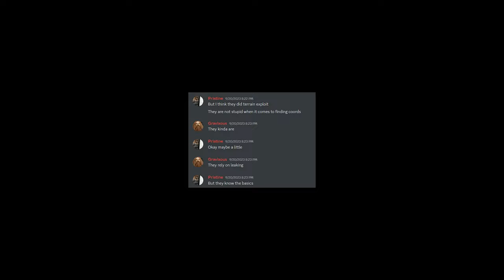2B2T: FIFTH COLUMN DISBANDED AFTER THIS...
With help from The Brownmen we have decided to give back to the community and make the Fifth Column NClient (Copenheimer) Open Source, along with their Discord Logs
(look in announcements)